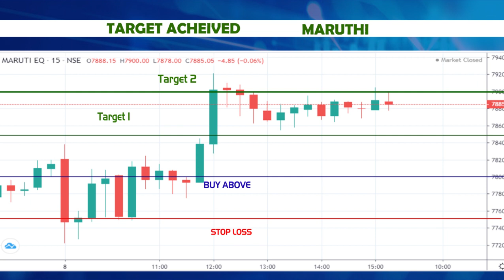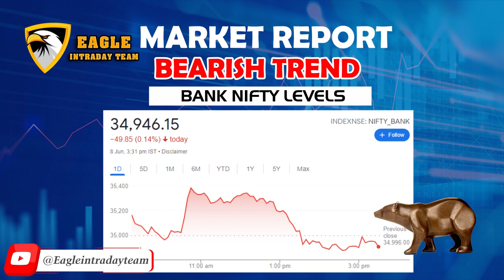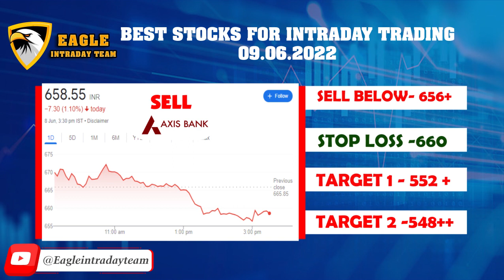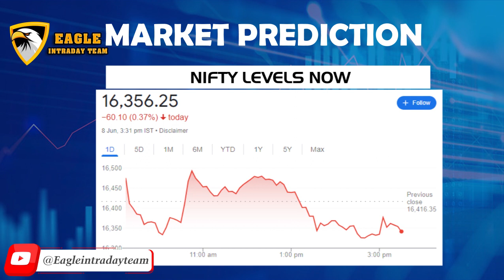Stock market report FIIs ♥️ & Diis 💚activity and 5 best stocks to trade tomorrow|Eagleintradayteam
LINK 👆✌👆✌👆✌👆✌🔥🔥

Big targets with small stop-loss. These are TOP QUALITY CALLS with Hours of Research. Accuracy of calls is 99%.
🚀From our market experts 🚀

Live intraday profit today,
Live intraday Tamil,
Live intraday trading,
Live intraday trading ZERODHA,
Live intraday trading upstox,
Live intraday trading angel broking,
Intraday profit screenshot,
Intraday live trading,
Intraday trading live profit,
Intraday trading how much money,
Intraday hunter,
Intraday big profit live,